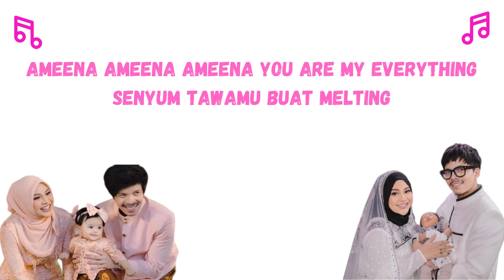Lirik Lagu Atta, Aurel Ft Ameena - AMEENA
Ameena...

24 hour non stop bersama ameena
Walau kadang lelah mama tetep happy aja

Tingkahmu yang lucu hooo ooo
Buat mama tertawa hooo ooo
Canda dan tawanya membuatku bahagia

Ji ro lu pat

Ameena ameena ameena you are my everything
Senyum tawamu buat melting

(Ameena part)

Bukan dapat money kamu bikin happy
Kamulah rezeki Untuk papi mami
Joget lagi kanan kiri jangan iri ikut sini

Ameena Ameena
Anaknya papata
Manis like banana
Gak Perlu pakai gula

(Ameena Part)